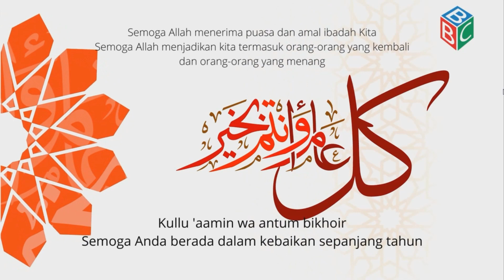Kami Budiono Sekeluarga Mengucapkan Selamat Merayakan Hari Raya Idul Fitri tahun 2022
Taqobbalallohu Mina Wa Minkum, Taqobbal Ya Karim

Semoga Allah SWT menerima amal ibadah dan puasa kita. Aamiin